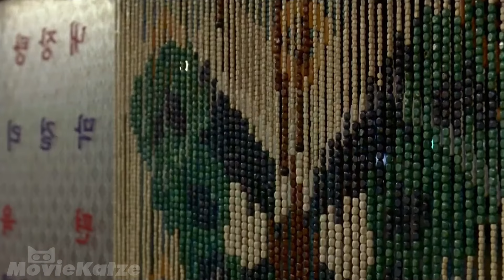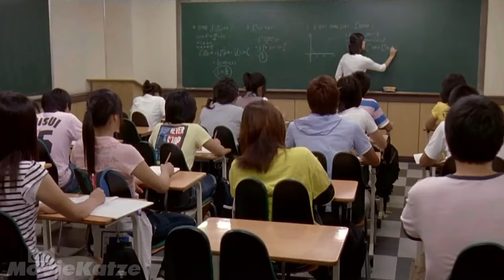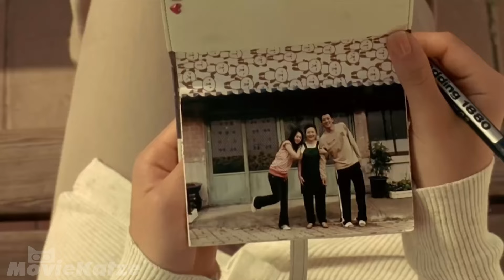Niemand ahnte, dass der schwache und dumme Typ ein ehemaliger Anführer einer gewalttätigen Bande war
Der Top-Verbrecher der Stadt hat versprochen, nie wieder zu kämpfen oder das Gesetz zu brechen...
Du wirst den Titel am Anfang des Videos hören :)